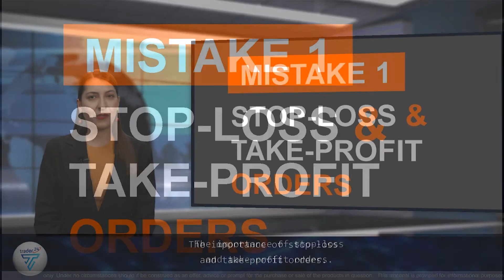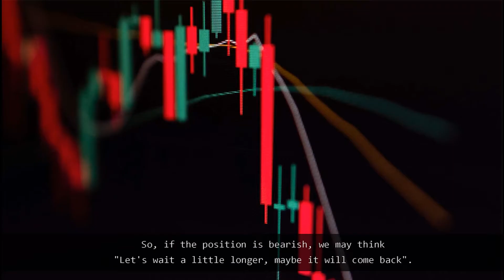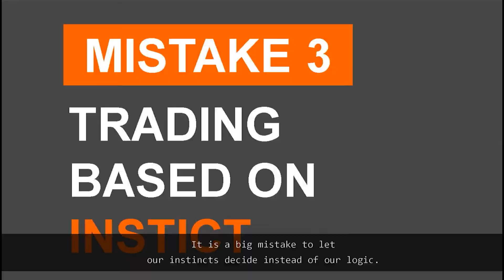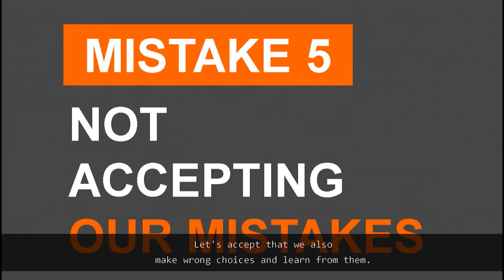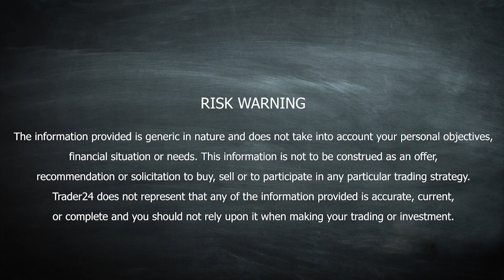Traders’ most common mistakes